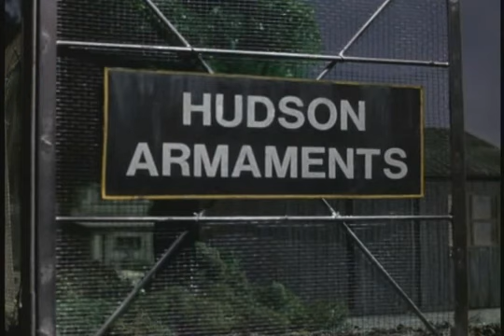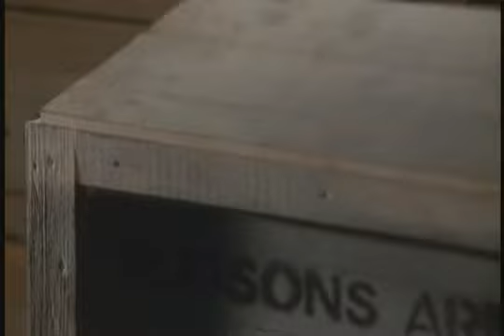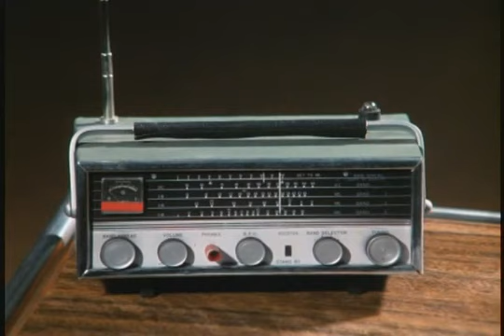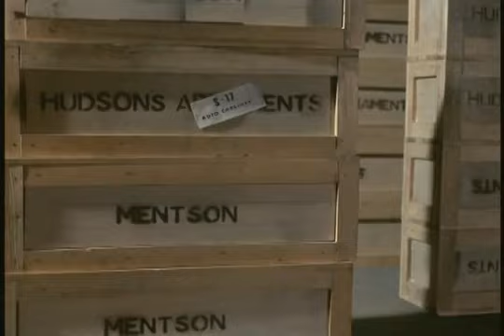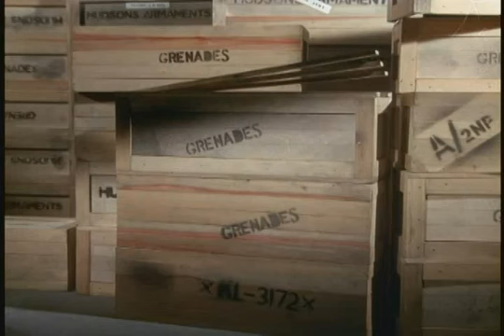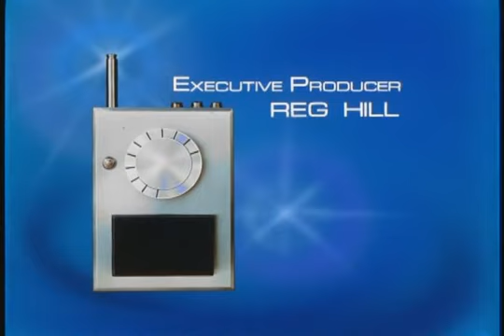Joe 90 02 Hi jacked